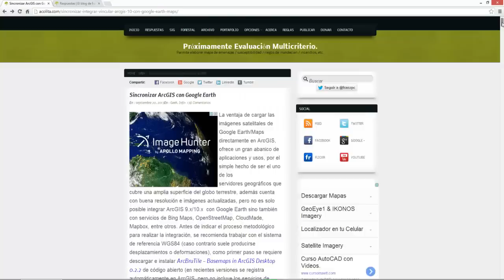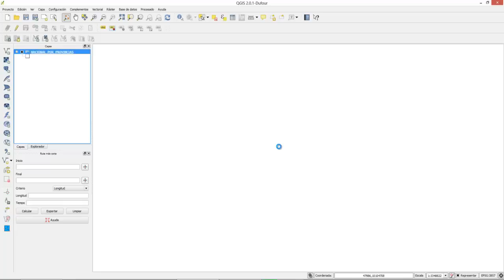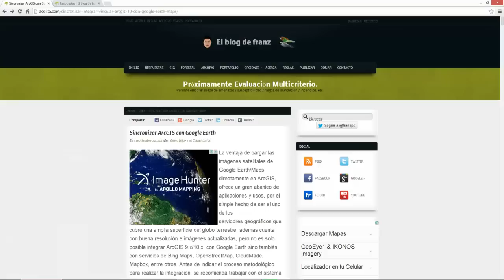Sincronizar QGIS con Google Earth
Procedimiento paso a paso para sincronizar QGIS con Google Earth, Bing Maps, OpenStreetMap, etc.